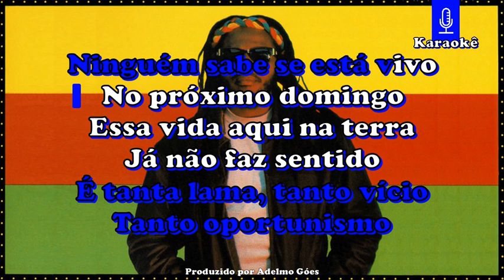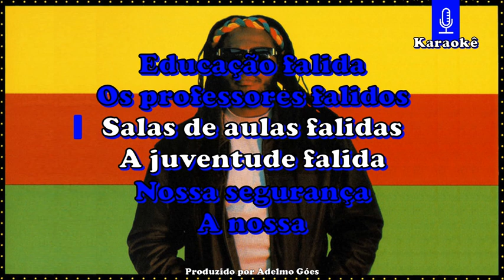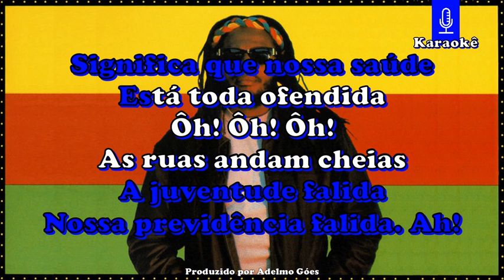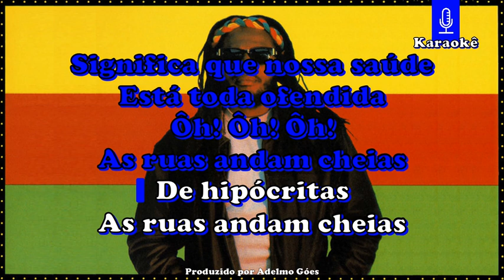Edson Gomes - Sociedade Falida Karaokê